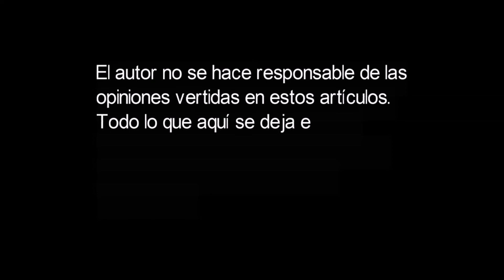VOLUSPA. La adivina (IV). LOKI . La adivinadora.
Völuspá (Vǫluspá /ˈwɔluˌspɑː/ en nórdico antiguo) (La Profecía de la Vidente) es el nombre del primer y el más conocido poema de la Edda poética. Cuenta la historia de la creación del mundo y su inminente final, narrada por una völva o vidente y dirigida a Odín. Es una de las principales fuentes primarias para el estudio de la mitología nórdica.1​

La profecía comienza con una invocación a Odín, tras lo cual la vidente comienza a relatar la historia de la creación del mundo de forma resumida. La vidente explica cómo pudo conseguir su conocimiento, conociendo así la fuente de la omnisciencia de Odín, y otros secretos de los dioses de Asgard. Menciona los acontecimientos presentes y futuros, aludiendo a muchos de los mitos nórdicos, como la muerte de Baldr y el encadenamiento de Loki. Por último, la vidente habla del fin del mundo, el Ragnarök, y su segunda venida.1